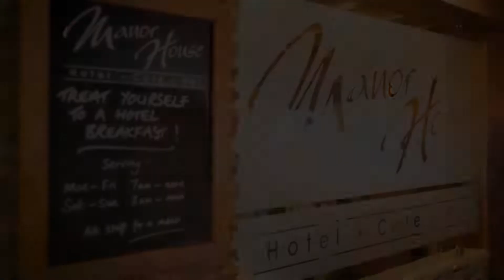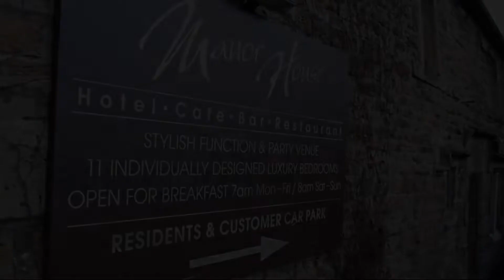The Manor House Hotel, Dronfield, United Kingdom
About Property:
Located on the High Street in the heart of the historic market town of Dronfield, on the edge of the Peak District, and approximately 11.3 km from the vibrant city of Sheffield, this Grade II listed historic hotel has charm and character in abundance. It has a large café-style lounge, and a traditional bar area with original feature stone walls and beams. It offers free Wi-Fi and ample parking.
Each of the exquisitely decorated guestrooms features a fla...
Property Type: Hotel
Address: 10-14 High Street, Dronfield, S18 1PY, United Kingdom
Searching For
1. The Manor House Hotel - Dronfield - United Kingdom
2. The Manor House Hotel - Dronfield - United Kingdom Address
3. The Manor House Hotel - Dronfield - United Kingdom Rooms
4. The Manor House Hotel - Dronfield - United Kingdom Amenities
5. The Manor House Hotel - Dronfield - United Kingdom Offers and Deals
Audio Credit:
Track Title: Subway Dreams
Artist: Dan Henig